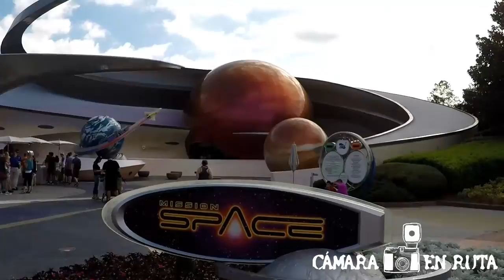EPCOT #1 CONSEJOS TOUR DISNEY WORLD ORLANDO FUTURE WORLD PARQUE ATRACCIONES CÁMARA EN RUTA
Consejos para ir a Epcot. Cámara en Ruta visita el parque de atraciones Epcot en Orlando Florida. Presentamos un tour videoguía Walt Disney World. Tips, recomendaciones, consejos descubrirás en nuestros vídeos pero sobretodo queremos trasladaros todas nuestras emociones e ilusiones. Sí conseguimos una sonrisa tuya, danos un like y dejanos un comentario.

Epcot se divide en dos espacios distintos: Future World, que cuenta con innovaciones tecnológicas, y World Showcase, que comparte con los visitantes la cultura y la cocina gourmet de 11 países: México, Noruega, China, Alemania, Italia, Estados Unidos, Japón, Marruecos, Francia, Reino Unido y Canadá.

CONVIÉRTETE EN NUESTRO EMBJADOR

DÉJANOS UN COMENTARIO  Y CLICA ME GUSTA